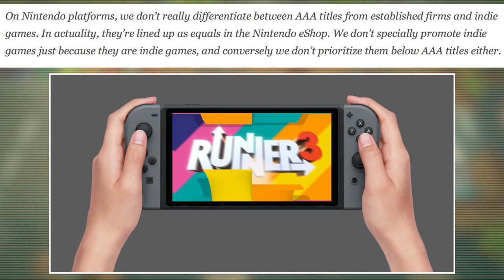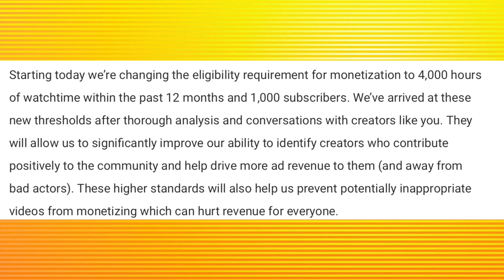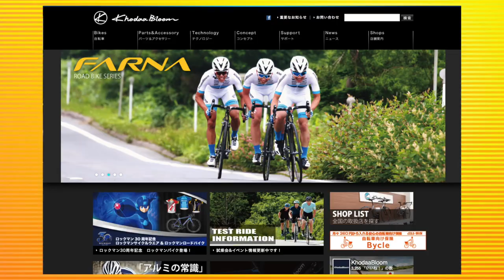NINTENDO and YOUTUBES NEW PROBLEM | NINTENDO TALKS INDIE vs AAA | MEGA MAN BICYCLE | TOMB RAIDER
NINTENDO has joined YOUTUBE in MORE guideline rules. This will cause a stir and I want to know what YOU think!
Nintendo talks about AAA vs INDIE and their plans and how they set things into motion when releasing video games!
A new Mega Man bicycle has emerged!
Mattel shows us a new Barbie doll that will peak the interest of gamers!

- NINTENDO SWITCH

- XBOX ONE

-SOFT LIGHTS

-LED LIGHTS

-FUNKO POPS!